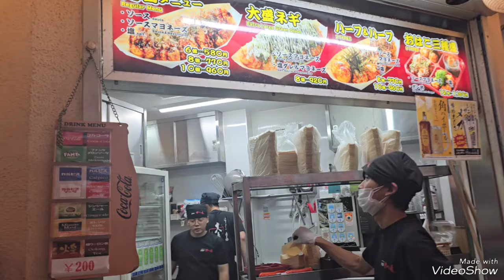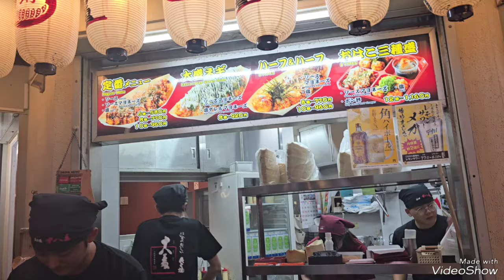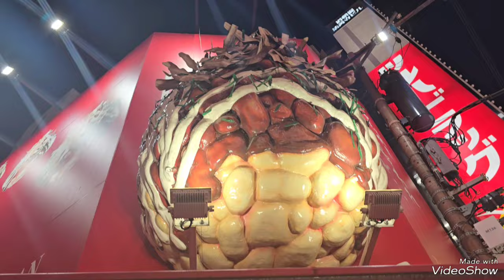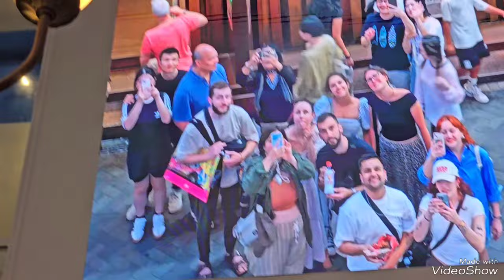ทาโกยากิร้อนๆแถมคิวยาวแต่อร่อยต้องรอ ต่อด้วยบะหมี่เกาหลีร้อนๆเผ็ดๆก่อนนอนจร้า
ทาโกยากิร้อนๆแถมคิวยาวแต่อร่อยต้องรอ ต่อด้วยบะหมี่เกาหลีร้อนๆเผ็ดๆก่อนนอน